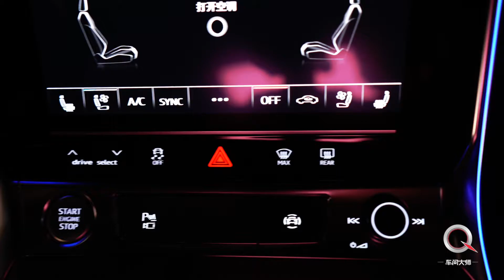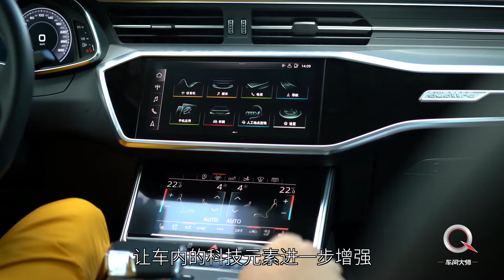【车问大师】灯厂最美轿跑，劳斯基评测全新奥迪A7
奥迪作为商务属性非常强的品牌，而A7也算是比较有性格的一台车型，而劳斯基今天就来试一试这款“西装绅士”暴躁起来到底是一种怎么样的感觉？